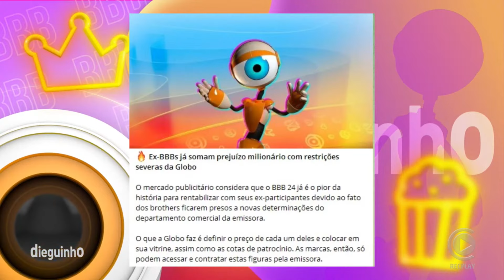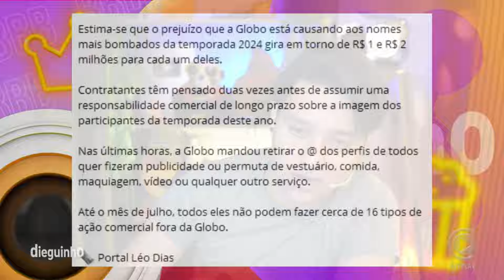🚨 Ex-bbbs sofrem com restrições da TV Globo que estão no contrato ✂️Dieguinho